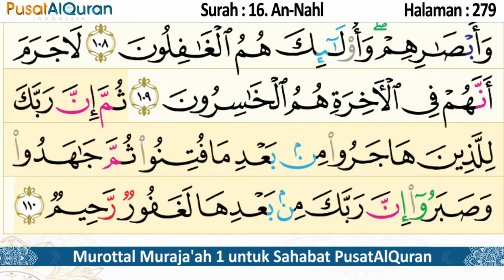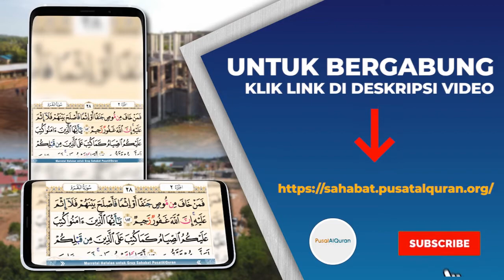Murottal Harian - Halaman 279 - Untuk Ashar - Murottal Muraja'ah 1